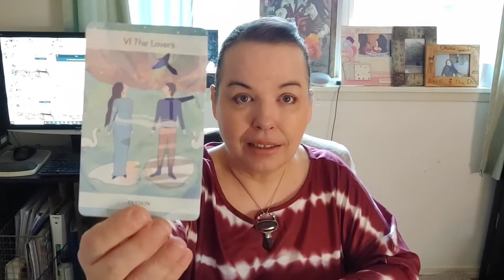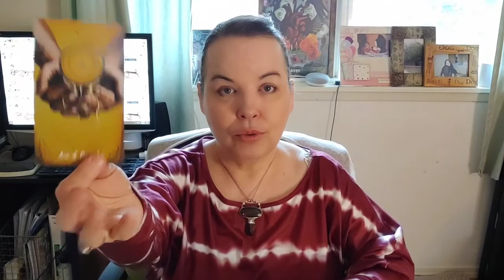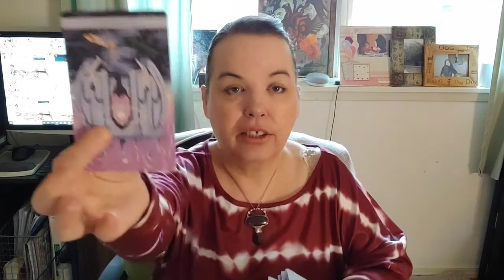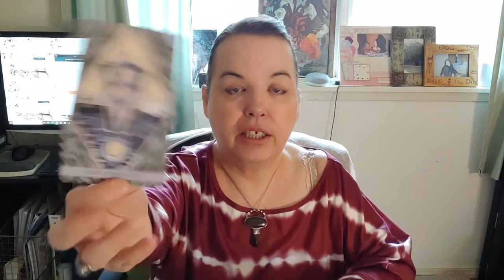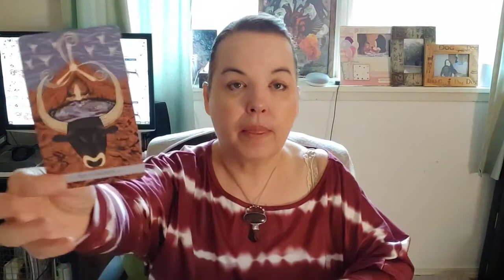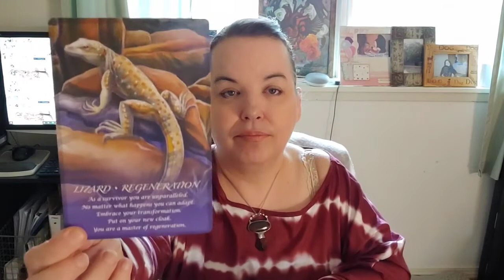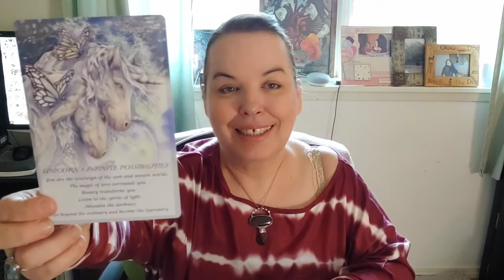Libra Retrograde Love : Epic long reading. You Are Moving Forward "With Love" (Long Read) Love Tarot